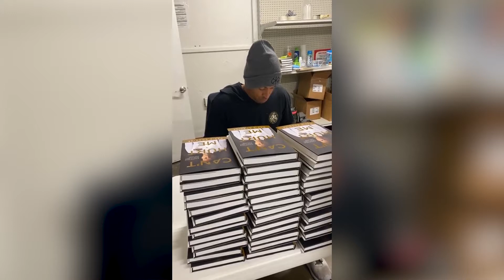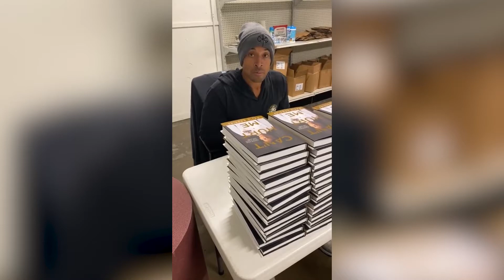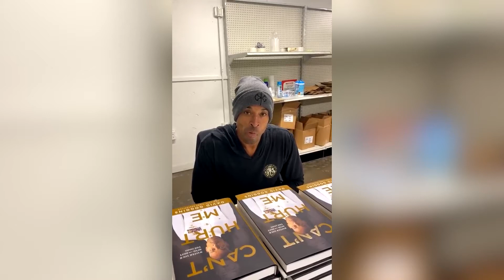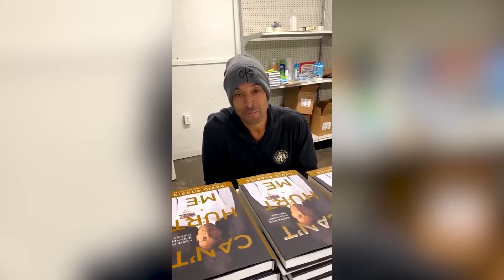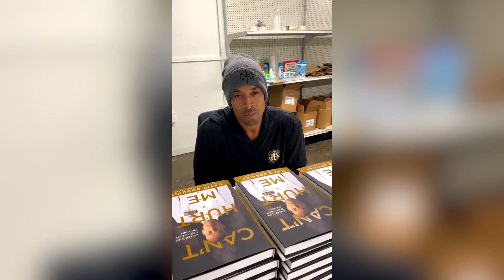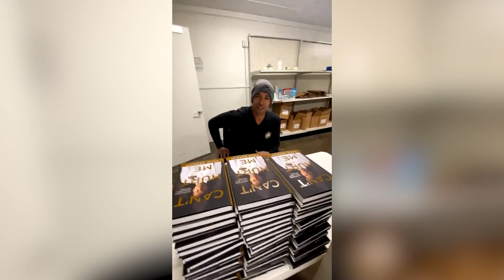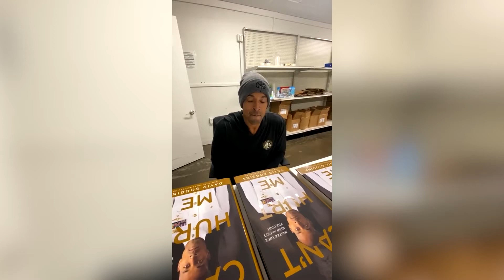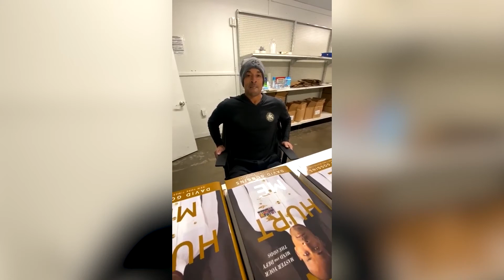This GIVES Me the CONFIDENCE to KEEP GOING! - David Goggins Live Motivation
David Goggins
To learn more or inquire about a speaking engagement, To order my book, visit
geni.us/canthurtme

First 5 Minutes Of Automated Transcript:
all right we just went live
00:16
all right so we're just getting started
00:18
we're just giving people a minute to
00:20
join in
00:23
do you want me to explain again these
00:25
names you better man
00:28
okay all right so you have just about 5
00:31
000
00:32
just now 5 000 people on so
00:36
i will repeat it for the people who
00:39
haven't joined before i apologize for
00:41
those of you who have but just to make
00:42
sure uh everyone's clear
00:45
david's signing books right now we are
00:47
choosing winners at random who
00:49
we are going to also send t-shirts to
00:52
so thank you for the support and this is
00:55
just our way of
00:56
saying thanks to everybody so we're just
00:58
announcing the names you don't need to
01:00
do anything
01:01
we will be reaching out to you directly
01:02
01:05
um so kevin cosgrove from ireland
01:08
tim lowe from ontario dale goldgart
01:12
jr from oklahoma carson huckabee south
01:15
carolina
01:16
victor lindemo lindemo from sweden
01:20
tim jackson missouri zachary miller from
01:23
california
01:25
karida bondin from finland kristen
01:27
anderson from california
01:29
and alexei zimmen from toronto so thank
01:32
01:33
and you'll be reaching out to us for um
01:37
or we'll be reaching out to you to get
01:39
your shirt sized and send you some free
01:41
gear
01:42
so david's rolling away from me right
01:44
now but
01:45
i'm going to take a few questions and
01:49
then we'll just take a few calls yep all
01:52
right
01:52
so let me just see does david goggins
01:56
watch ufc
01:57
hell yeah yes i do quite often
02:01
whenever they have them all right hi
02:04
from spain
02:06
uh mind if i okay
02:10
all right i'm gonna just take um
02:14
callers we've got scotland in the house
02:16
hello to scotland
02:17
batman in the house all right
02:20
how many alarms do you set in the
02:22
morning he doesn't even set alarms
02:23
it's annoying as hell he gets something
02:26
in the morning
02:28
so i i did a post um
02:31
i forget it was about how those people
02:35
who are hungry uh who want to be better
02:38
in life
02:39
i just did it maybe two posts ago maybe
02:41
one post ago i forget it was
02:43
but i literally wake up probably about
02:47
10 minutes before my alarm clock goes
02:49
off so i have one alarm
02:51
but it never goes off because it's
02:54
so annoying i have to say constantly you
02:57
know
02:58
he's up you're just yeah i'm up i'm
03:00
ready to go
03:01
oh gosh okay let me
03:05
can goggins dunk a basketball i had to
03:07
ask that
03:08
i think i've ducked probably four times
03:10
in my life back when i was in high
03:12
school
03:13
um i dunked about four times so
03:17
yeah four times i'm done i don't have
03:19
any ups
03:21
all right no all right so here we go i'm
03:23
gonna
03:24
ask hello from las vegas they saw you
03:27
running
03:28
yes all right here we go do you drink
03:30
coffee no drink coffee i drink no
03:33
caffeine whatsoever all right
03:36
let's see we're gonna connect with crazy
03:38
eye
03:43
all right we're connecting hello
03:46
oh my god i'm on david
03:50
what's your brother um my my
03:53
i'm so i'm so i'm so your fan you cannot
03:57
even imagine well let me ask you a
04:00
question real quick
04:01
yeah why the hell they call you crazier
04:05
um that's my nickname crazy ivan from
04:08
red hunt for red october nice nice nice
04:12
hey
04:12
hey where you from uh so i live in
04:15
australia in melbourne australia
04:17
originally from uh russia nice
04:21
nice russia got some hard [ __ ]
04:24
boy
04:25
they do so my brother was in specinas
04:28
actually so
04:29
an older brother 15 years older than me
04:32
but uh
04:33
yeah so he uh he was pretty tough guy
04:36
yeah this is hard [ __ ] in
04:38
russia man so you got any questions for
04:40
me
04:41
sorry any question uh look
04:45
um i just wanted to thank you for